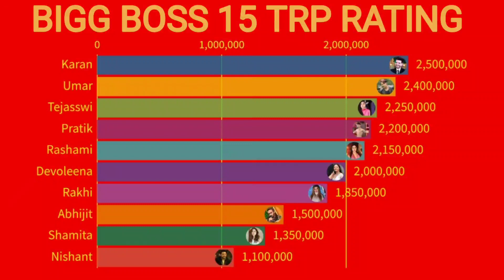BIGG BOSS 15 TRP RATING || NEW TRP RATING OF ALL CONTESTANTS || BB 15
BiggBoss 15 Latest Voting Trend | biggboss 15 voting trend | bigg boss 15 live streaming today